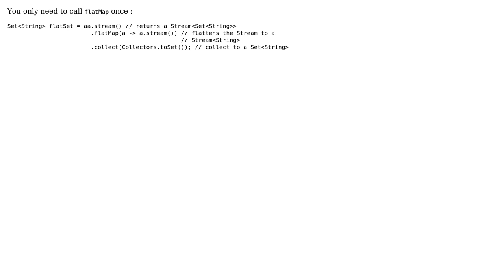How to Convert two dimension object Set/ArrayList into one Flat Set/List using java 8?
With thanks & praise to God, and with thanks to the many people who have made this project possible! | Content (except music & images) licensed under CC BY-SA | Music | Images & others | With thanks to user VitalyT user Misha user Eran and the Stack Exchange Network Trademarks are property of their respective owners. You are responsible for your own actions.